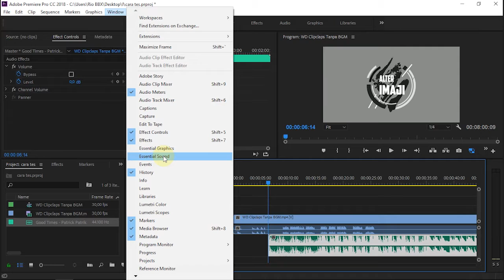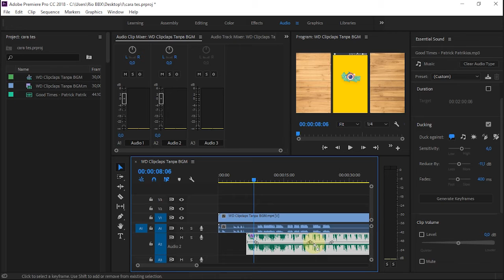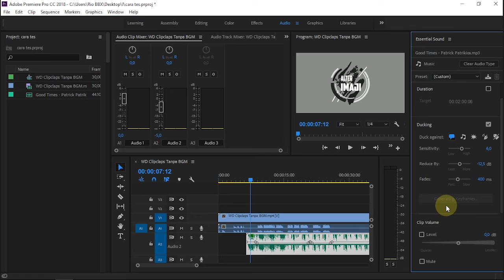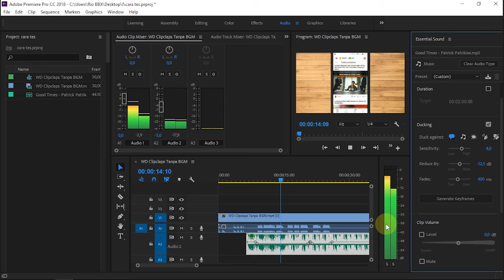Cara Auto Audio Ducking di Premiere Pro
Dalam tekhnik video editing, Ducking merupakan istilah yang biasa digunakan pada saat mengurangi volume suara latar supaya suara utama video bisa terdengar dengan jelas. Cara klasiknya, kita akan mengurangi volume keyframe dengan membuat 4 keyframe, lalu diturunkan secara manual. Kalau sumber suaranya banyak, tentu bakal capek melakukan Ducking secara manual.

Pada Premiere Pro CC versi 2018 ke atas, sudah tersedia fitur auto ducking.